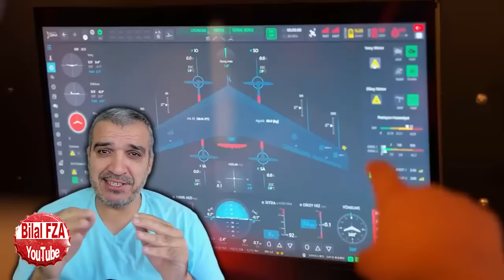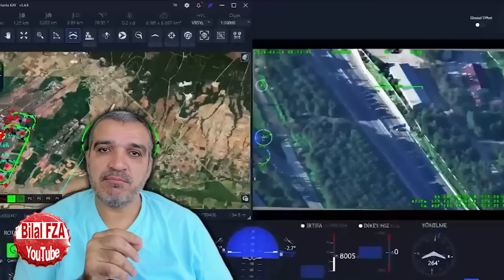muhteşem bişey bu.. Selçuk Bayraktar bunu da yaptı-ALİYEV'DEN MÜJDE: KIBRIS TAMAMDIR